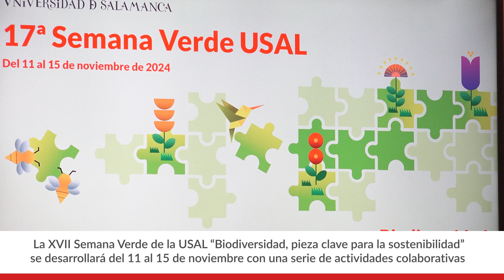Presentación de la XVII Semana Verde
La Oficina Verde ha programado actividades del 11 al 15 de noviembre que incluyen charlas, talleres y visitas temáticas. Esta edición pone el foco en la Biodiversidad como pieza clave para la sostenibilidad.